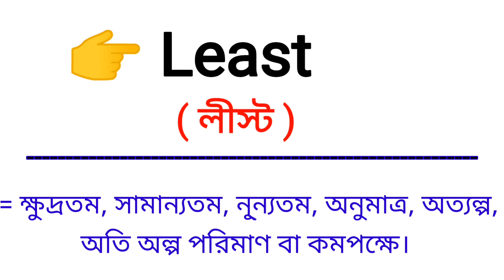Least Meaning in Bengali || Least শব্দের বাংলা অর্থ কি || Bengali Meaning Of Least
এই ভিডিওতে least শব্দের বাংলা অর্থ নিয়ে আলোচনা করা হয়েছে।

least শব্দের বাংলা অর্থ কি?